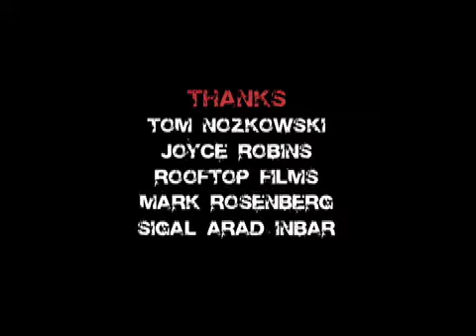Blood Brothers Episode 2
Two slacker vampires live their undead, blood-drinking lives to the fullest.

EPISODE 2: In which the little things that change when you become a vampire come to light.

Starring Will Carlough & Erik Sofge

Directed by Casimir Nozkowski
Written by Will Carlough
Photography by Matt Elkind
Sound by Pete Fonda